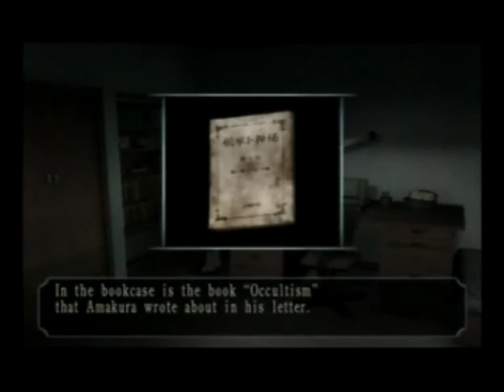Let's Play Project Zero 3 Part 48: Miku's Fast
She be sidestepping at the speed of light XP.

L.